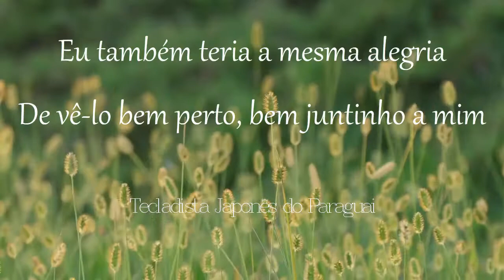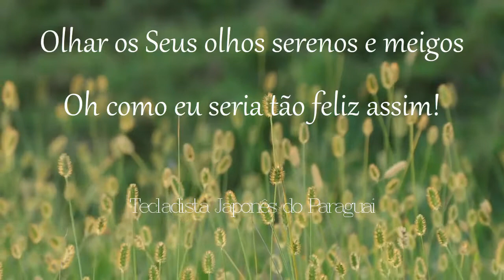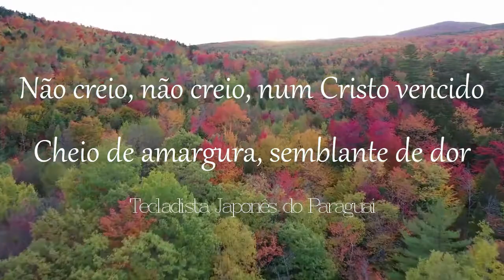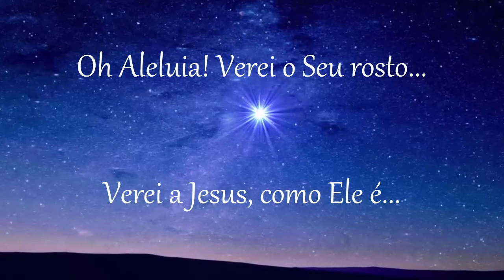O ROSTO DE CRISTO - J. NETO